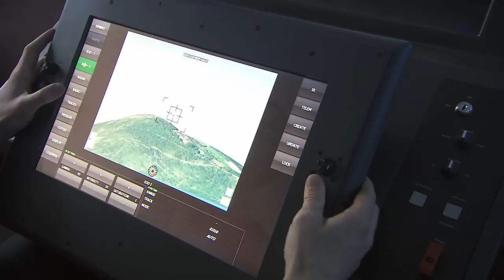Sea Ranger combat system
The protection of offshore installations and maritime traffic is a major strategic issue which becomes a significant concern in times of conflict, when surface and air attacks could inflict heavy damage on sea and onshore assets.

To meet these challenges, MBDA has designed Sea Ranger – a ‘turn key’ combat system designed to equip units dedicated to security missions in the littoral area.

Sea Ranger is a highly modular, integrated system which can be configured according to operational requirements and platform features.

Sea Ranger deploys MBDA’s most recent missiles, providing a deterrent capability against threats:

Anti-surface:
- Marte MK2/N medium-range anti-ship missile
- Brimstone short range anti-FIAC missile
Air Defence:
- Mistral missile (SIMBAD-RC launcher)

MBDA is able to provide both its expertise and strong support to shipyards and customers in managing the whole programme to provide the safe and efficient hand-over of the system.